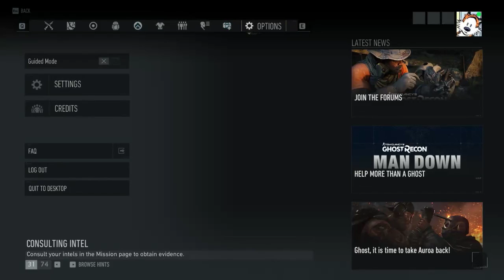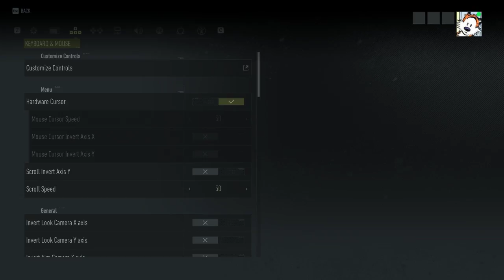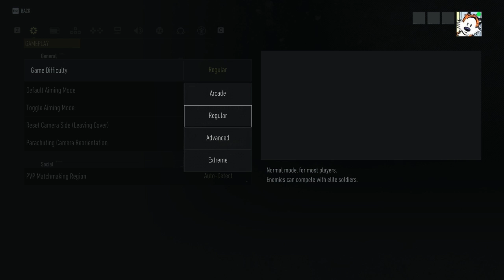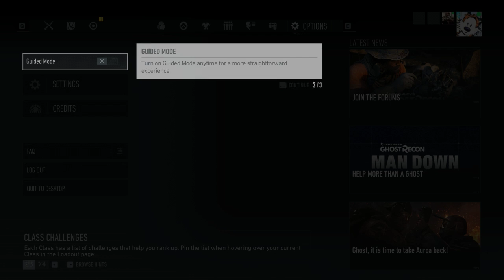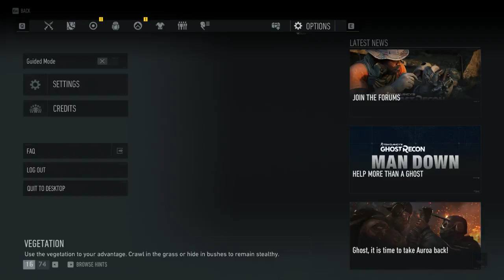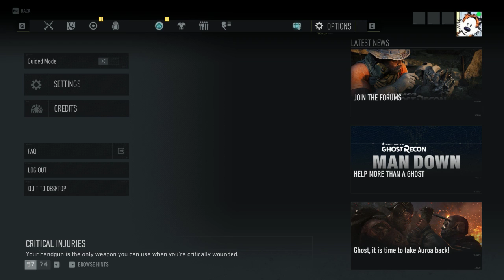ghost recon glitchpoint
(ghost recon breakpoint beta)